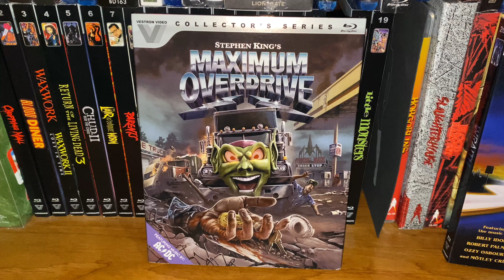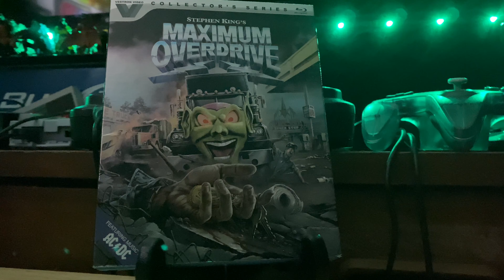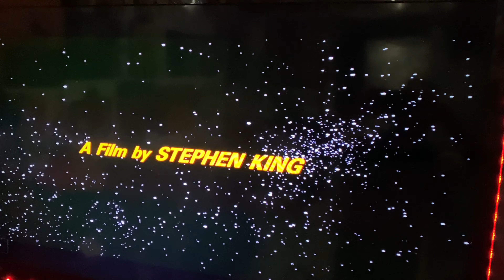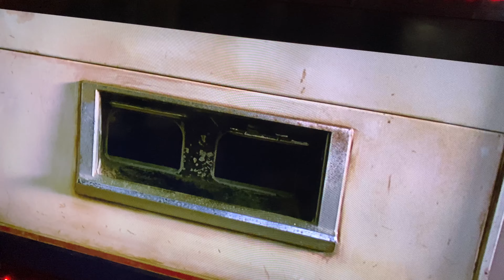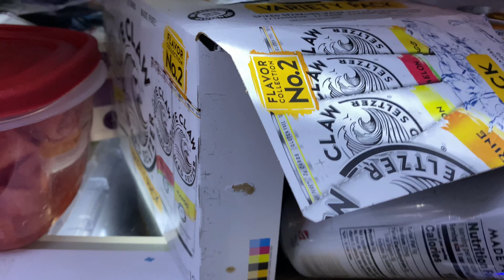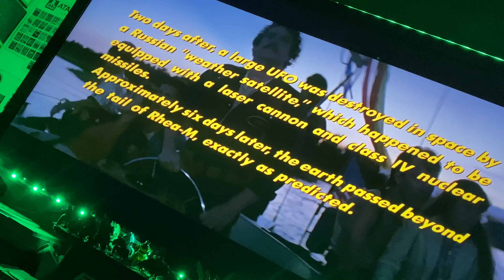Blus & Brews: Maximum Overdrive & Clown Shoes Space Cake Double IPA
My Blus & Brews video series is back! For this one I’ve chosen to watch Stephen King’s Maximum Overdrive and pair it with a cold Space Cake Double IPA from Clown Shoes.

RIP JOEY JORDISON
RIP DUSTY HILL
RIP MIKE HOWE